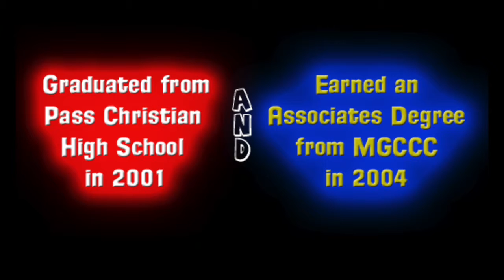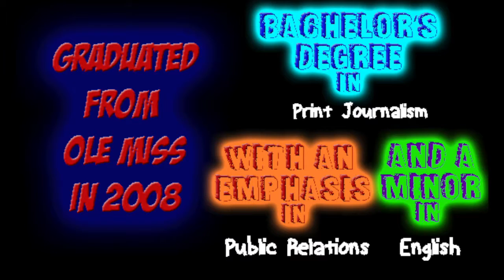Video Résumé | Brian Mackay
Video Résumé | Brian Mackay (Updated July 2015)

This is a video rèsumè of the owner of BMac Producitons, Brian Mackay.